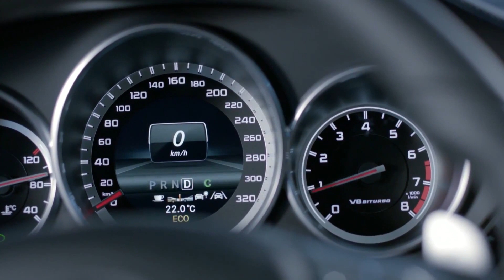Mercedes New CLS Shooting Brake: A new era takes shape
With the Shooting Brake, Mercedes-Benz combines sporty, progressive design with a high level of leisure value. Experience the highlights of the new CLS Shooting Brake in this film.

Some of the features shown may not be available in all countries.

CO2 emissions (combined): 229-139 g/km.